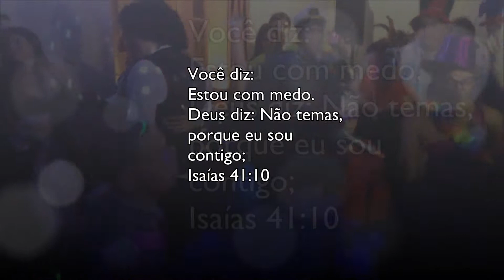Casamento da Aline e Farney - Show do Mc Andinho Malha Funk